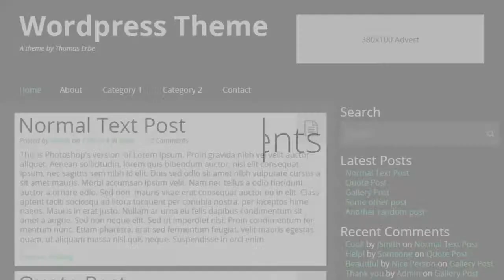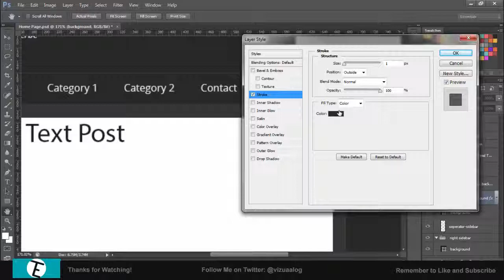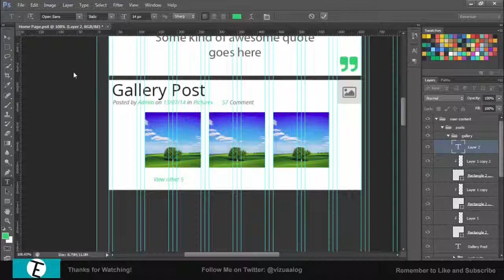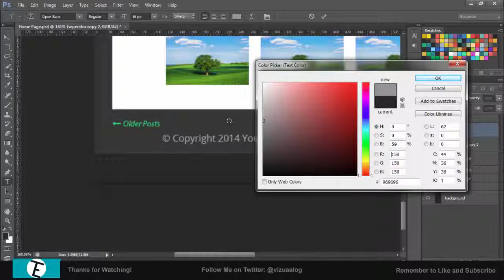Wordpress Theme Design - Speed Art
Hey guys, here with another speed art. I have recently brought a book on developing Wordpress themes and so I though I would start to do some designs for them. Hoping for this to be my first theme that I release.

FINAL IMAGE: Coming Soon...

Song: OLWIK - This Life (feat. Johnning)